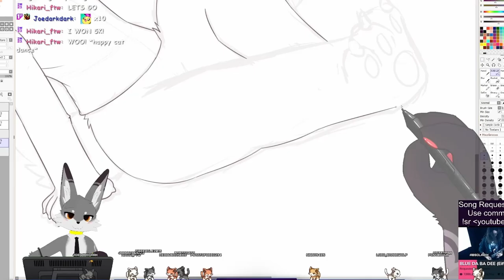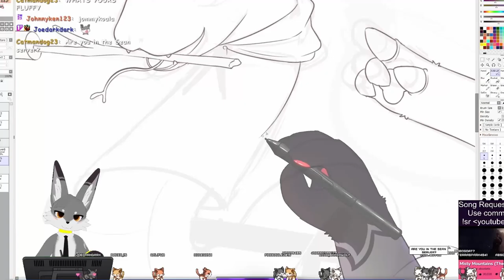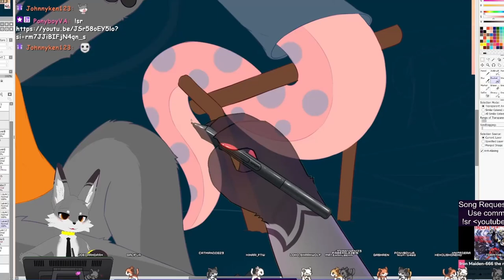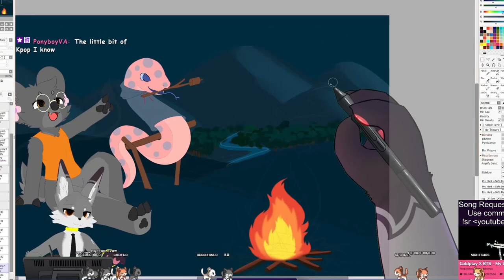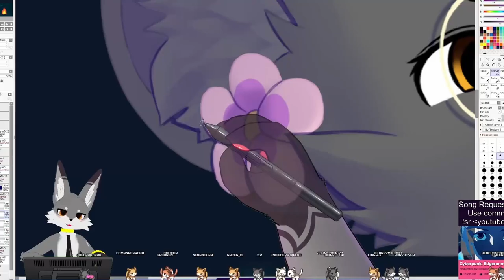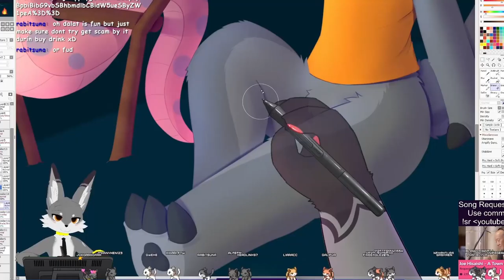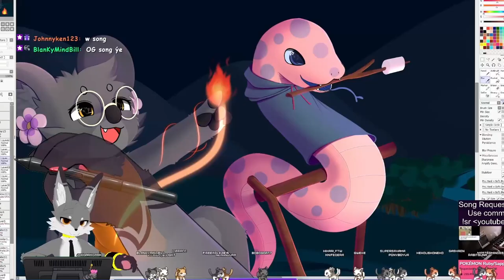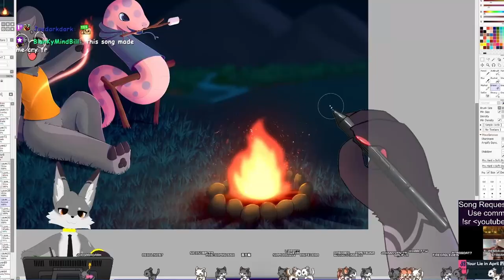Speedpaint - Night Camping [Commission]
2 cuties camping on the hill in a lovely night sky
Commission for Johnnyken123 on Twitter

-At Midnight - Kei Morimoto
-Sunflower - Kei Morimoto
-周極星 -  Kei Morimoto
-Hooray - SHUNTA